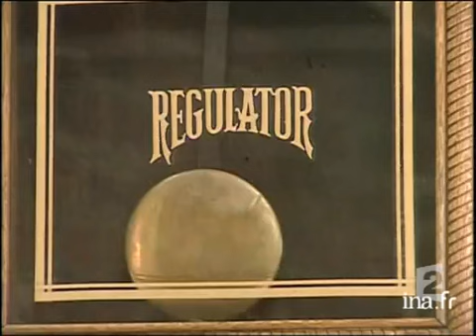11 septembre 2001 l'indemnisation des familles en question | Archive INA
8 septembre 2002
Un an après les attentats terroristes du 11 septembre 2001, ce reportage fait le point sur l'indemnisation des familles.Certaines familles n'acceptent pas l'indemnisation proposée par l'Etat et entament des poursuites judiciaires.A New Verson (New Jersey), interview des parents de Matt SELLITTO,victime des attentats.Après la mort de leur fils, ils ont décidé de porter plainte contre ceux qui soutiennent financièrement les terroristes. Interview de John CARTIER,ayant perdu son frère James dans les attentats.Il renonce à porter plainte et accepte l'indemnisation proposée mais se dit scandalisé par la manière dont l'Etat américain évalue le coût d'une vie. Le reportage est illustrée par des photos des deux familles . Images d'archive INA